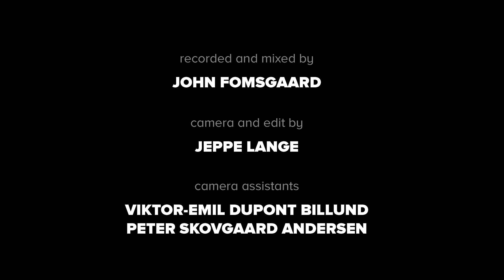Jakob Bro - Black is all colors at once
With Andrew Cyrille, Mark Turner, Anders Mathiasen, Mads Emil Nielsen & Adi Zukanovic.
Recorded live at the Black Diamond Queens Hall Copenhagen on July 14th 2017.
Recorded by John Fomsgaard
Filmed by Jeppe Lange